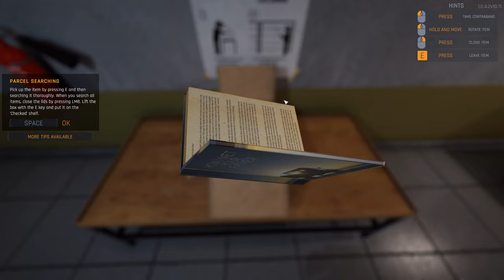Let's Play Prison Simulator (part 1 - The First Day)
It's time to become a guard at a prison. Can we get respect from everyone?

"Get a taste of prison life! Become a prison guard and deal with dangerous convicts. Prison management, lots of daily activities. Will you become the best guard in history? Or maybe you'll turn into the worst scumbag this Prison has ever seen?"